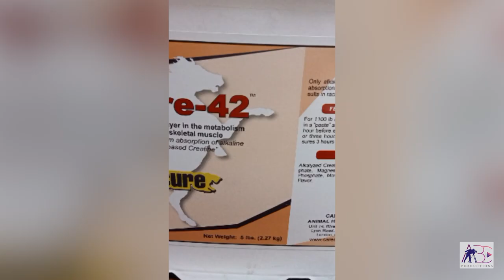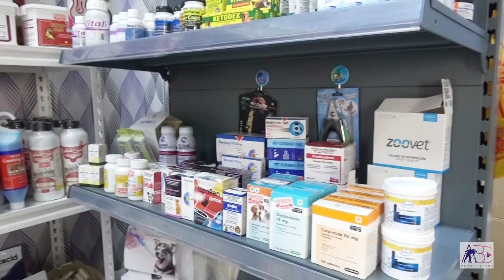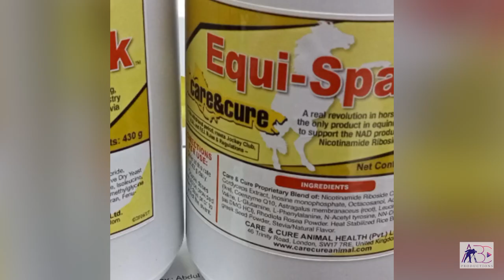Sheikh Rasheed vet medicines